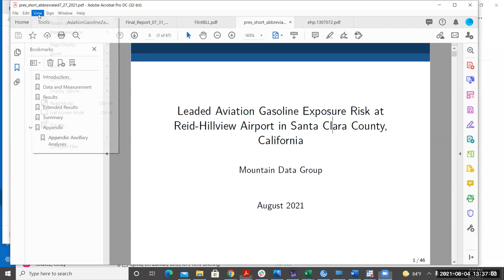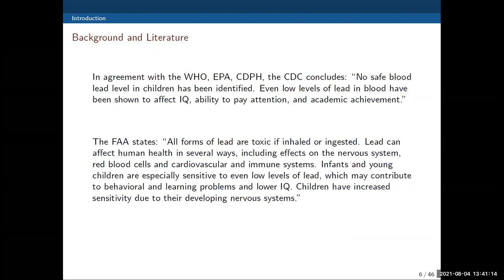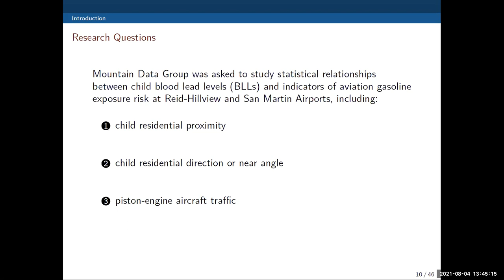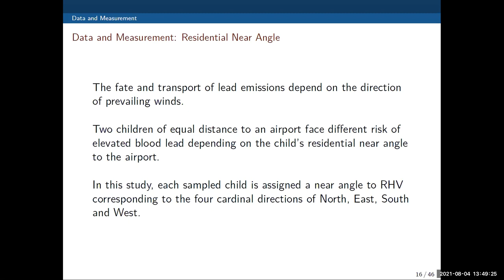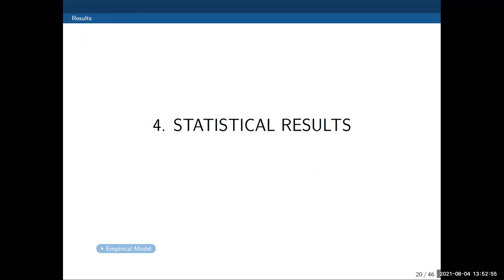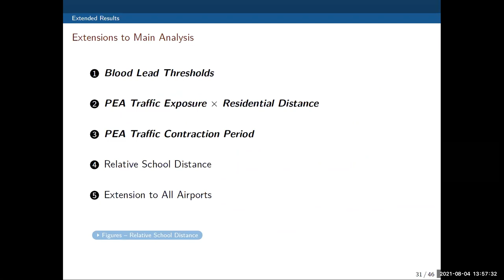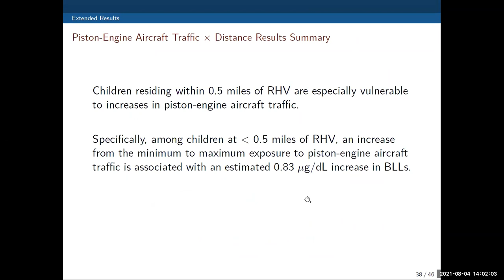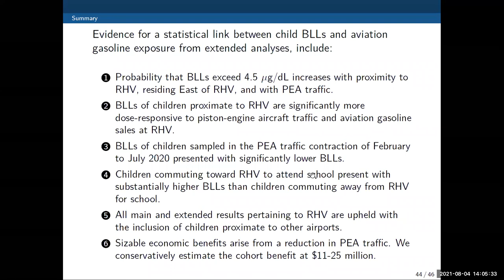Press Briefing on Reid-Hillview Airport Airborne Lead Study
The County of Santa Clara held a press briefing to present key findings on a newly released study on blood lead levels in children near Reid-Hillview Airport in East San José. Panelists included Dr. Sammy Zahran, Phd., author of the Lead Study; Dr. Bruce Lanphear, M.P.H, a Pediatric Expert; Sylvia Gallegos, the Deputy County Executive who coordinated the Study; and María Leticia Gómez, Director of Communications and Public Affairs.